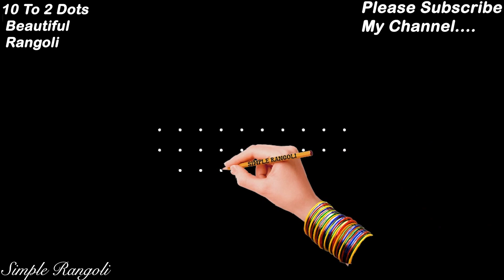Melikala Muggulu With 10 Dots|10 Dots SikkuKolam|10 Chukkala Muggulu| Easy Rangoli with Side Boarder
Easy Rangoli  With 10*2Dots | 10 Dots Kolam Designs | 10 Chukkala Muggulu | 10X2 Colour Tippudu Muggulu | 10Dots Melikala Muggulu | 10 Dots Pulli Kolam | 10 Dots Colour Kolam.
This video will show you how to draw Beautiful Indian traditional rangoli art patterns using materials such as dry rice flour, coloured sand or flower petals Rangoli designs. Simple rangoli kolam pattern can be drawn in courtyards in front of the homes or any where in the entrances.
Thanks

easy rangoli, rangoli designs, kolam designs, Sikku kolam designs, Simple Rangoli, Simple Rangoli Designs, rangoli ka video, rangoli ki video,kolam designs